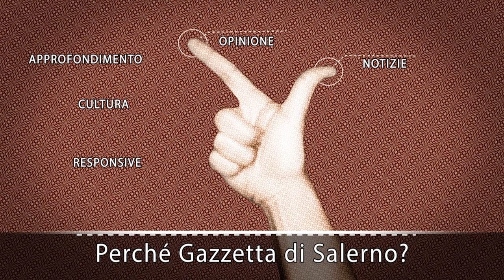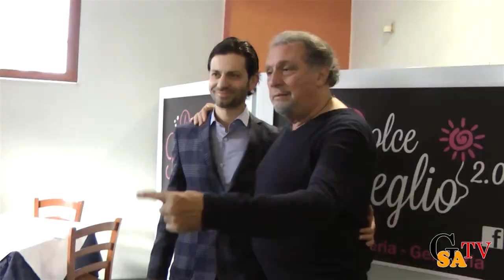Partite questa mattina le riprese di “Cornici di vita”, nel cast Andrea Roncato